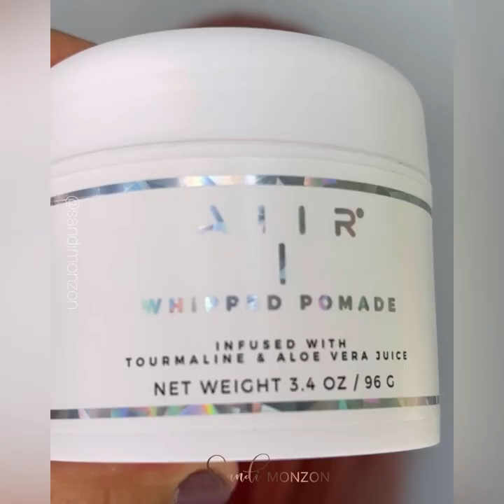12 Braids , hairstyles and intricate braids by Sandi Monzon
In todays video I am going to show you 12 different braids , I really hope you like it and if you do please let me know in the comment what braid technique should I do next